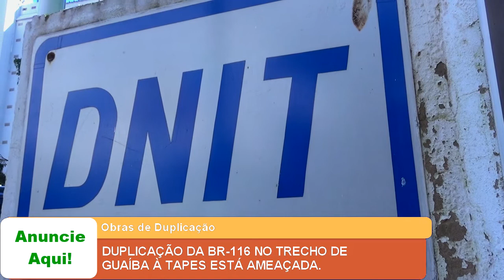DUPLICAÇÃO DA BR 116 NO TRECHO DE GUAÍBA À TAPES ESTÁ AMEAÇADA.